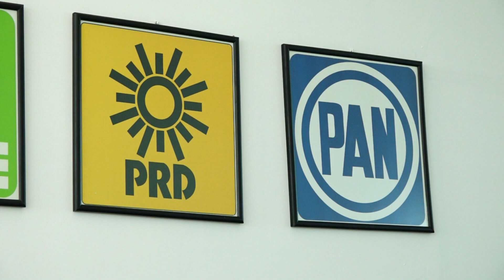INE DISCAPACIDAD BITE